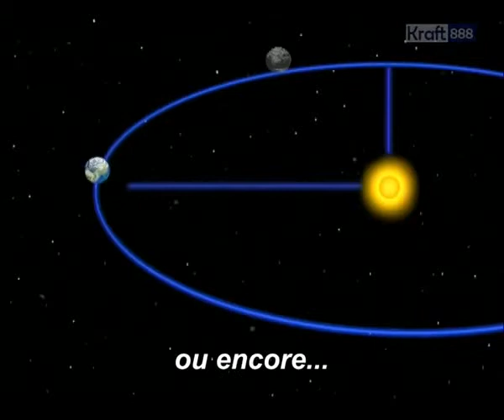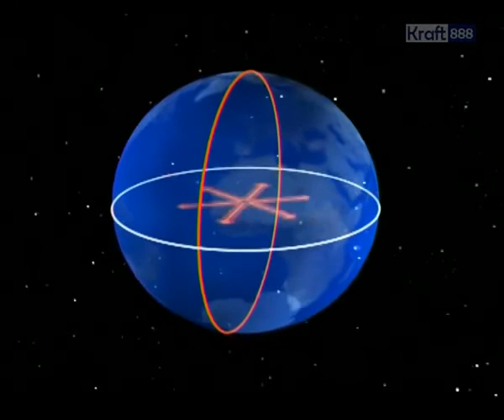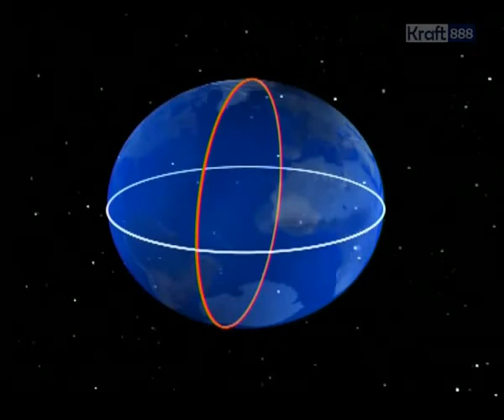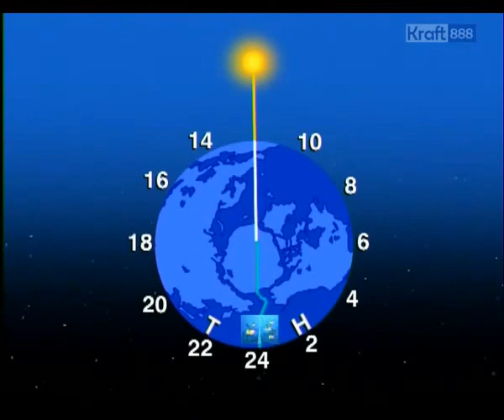[Astronomie] 🔭 Un an autour du soleil - Semaine 32 🌍